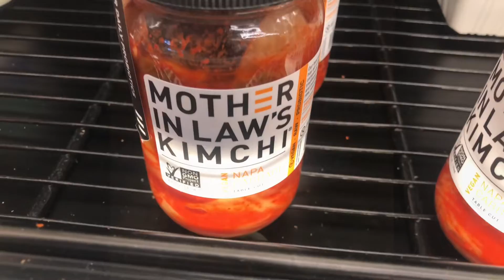Eat better & get sunshine to sleep better ?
FREE chapter of my FIRST AMAZON BOOK! My Book: "Tastes Like Money: Ending Emotional Eating-My 250 LB Weight Loss Journey” buy with the link in my download---GET IT FOR ONLY $9!!!

The 5 ESSENTIAL nutrients you need for sleep:1)omega 3’s2) vitamin C3) Vit K2, Calcium, D3
4) Magnesium5) Potassium Buy Sweet Liberty! gluten free Recipe booklet!!! $20 E book!

Buy all the ingredients at Instacart with my link:Get $10 in free groceries DELIVERED FREE ($35 order or more) (no alcohol or cigarettes) (must be 18 to order)
Or buy your Prime Membership--
And get CRAZY deals on Amazon Fresh or Whole Foods, or some of these that are shelf sustainable that can be delivered to your door

I lost 250 lbs & I want to change your mindset & EQ & the way you think about yourself, food, fitness, energy, relationships, spirituality & money! You’re worth it! Everything I do is to show you that you can overcome anything and live the life you dream of! If I can do it, ANYBODY CAN! You're worth it! I changed my name to Liberty V Justice and came to LA to make it with my music
Audible to get 30 days FREE & BOTH Shawn’s books FREE for PRIME DAY! (July 12-13)

Shawn’s Podcast on Apple:

Buy all of our gluten-free recipe ingredients on amazon with this I’m worth it Inc. is an Amazon influencer and we get paid a little commission for every product you purchase from our Amazon links. Thank you so much for your support! We’re here for YOU! You are worth it!

Get $10 off your first Instacart order of $35 or more and FREE delivery! (yes, I’m Worth It Inc. earns a little comission too!) tysm!
Liberty (CEO I’m Worth It Inc.) changed her name LEGALLY to Liberty V Justice and came to LA to entertain you & change YOUR MINDSET (& YOUR LIFE!) with her movies & music so I can show y’all a lesson! The episode about her name change
Food for Fuel $9.99
Get our Angel Journal on sale now! Half off! $4.22
Sleep Success Journal $9.99 SALE NOW! $6.22
Music & Lyrics Journal $9.99
I'm Worth It Inc. is giving a portion of our sales to help--Operation Underground Railroad---STOP CHILD SEX TRAFFICKING!

Shawn’s Books: (Sleep Smarter gives you more tips on Sleep (including what I learned here) I bought BOTH! HE IS AMAZING AND ACCURATE!!
Sleep Smarter: 21 Essential Strategies to Sleep Your Way to a Better Body, Better Health, and Bigger Success

Eat Smarter: Use the Power of Food to Reboot Your Metabolism, Upgrade Your Brain, and Transform Your Life